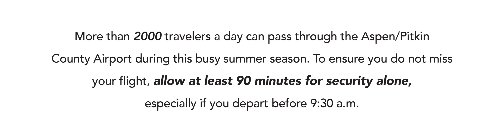Long Lines 4x2